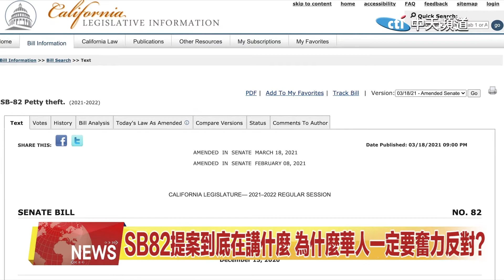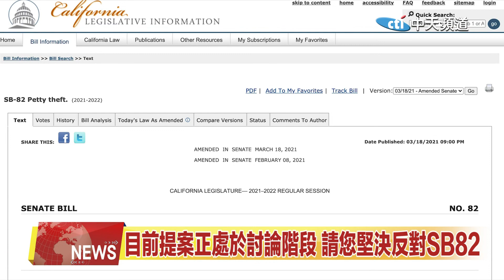2021.04.06 中天北美新聞-2 SB82提案到底在講什麼 為什麼華人一定要奮力反對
近期不少華人民眾都在社交媒體群內接受到了抵制SB82提案的呼籲，原文中更是著重強調「 基本上嫌犯搶東西，如果你沒被打死，警察就不會立案追究刑事責任」。那麼這份提案到底對現有的搶劫犯罪做出了哪些修改，背後的動機有又是什麼？本台記者特別連線之名律師劉龍珠，向您解答，為什麼華人一定要奮力反對該提案。